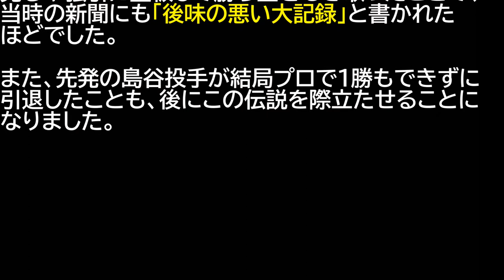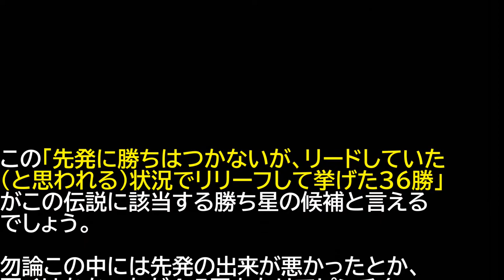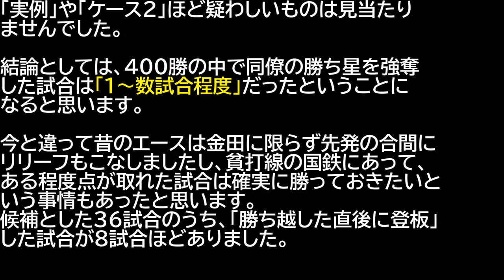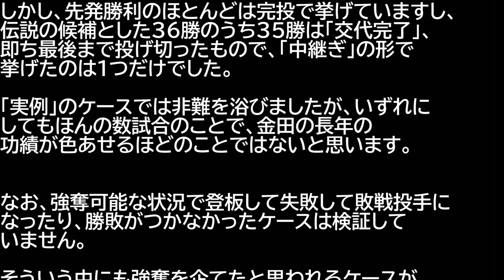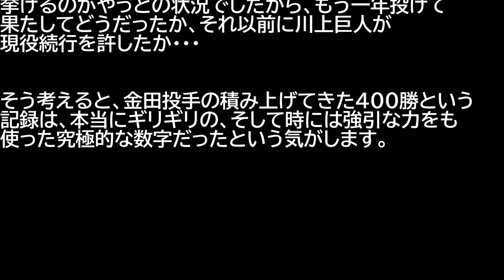【400勝】カネやんの「同僚の勝ち星強奪伝説」を検証してみた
金田正一投手の400の勝ち星の中に、途中まで勝っている試合で強引にリリーフして先発の同僚投手から奪ったものがあるという伝説を、その勝ち星の内容を見ていくことで検証したものです。
※動画や写真はありません。

ネット上で金田正一の勝ち星を唯一検証したと思われるブログ
（勝ち星強奪については副次的）

金田ってインチキ無しだと何勝なの？